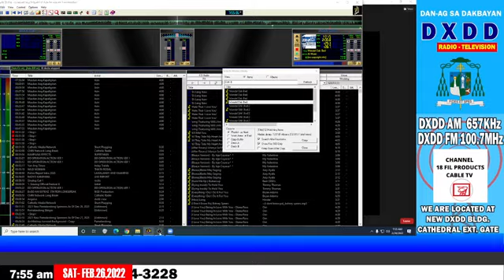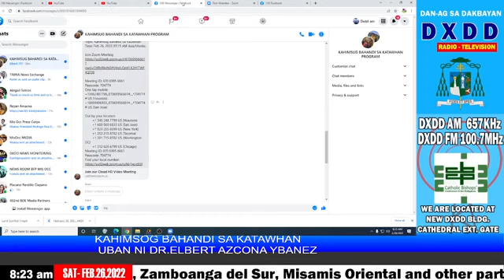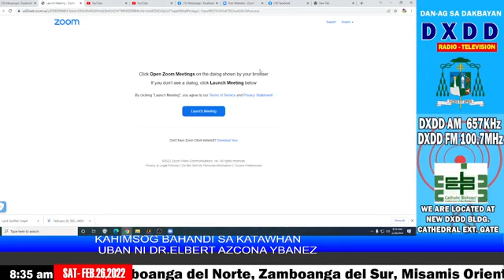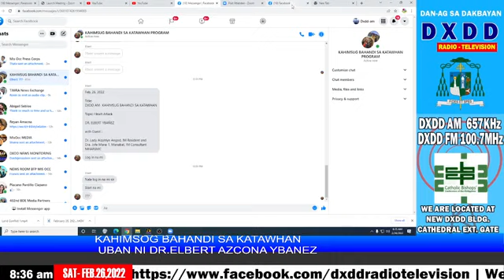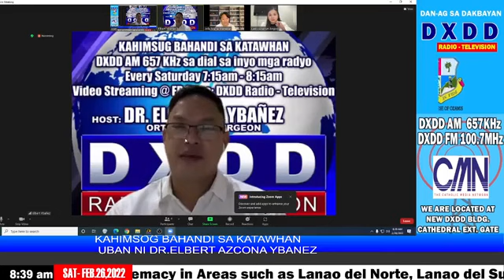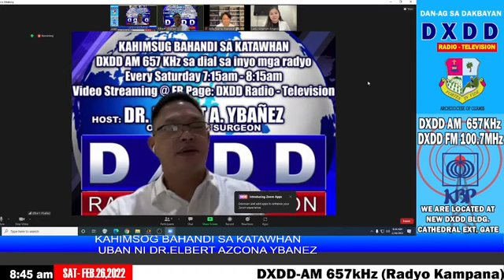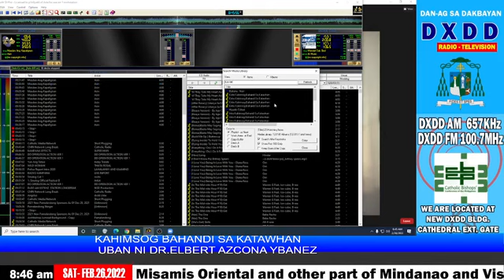Kahimsog sa Panlawas Heart Attack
Medical  experts, DXDD Program- Kahimsog sa panlawas